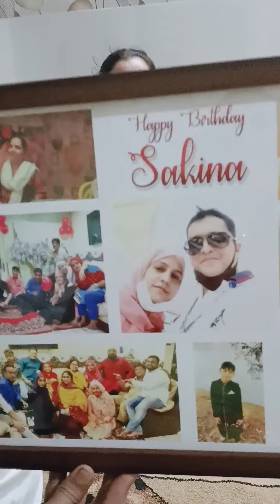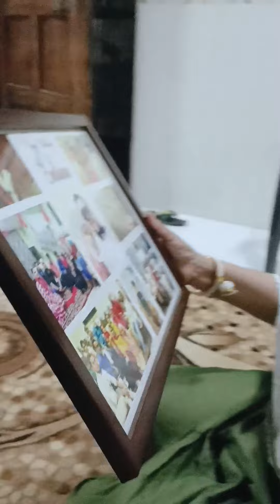non veg biryani ki class chalu hai doston ke sath thoda time pass bhi kar leti hun bachpan ki dosti